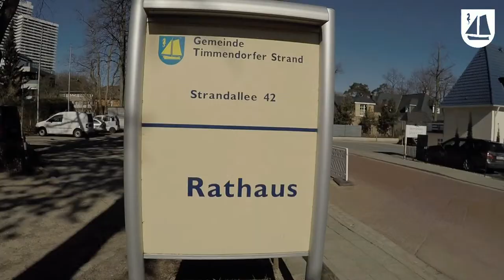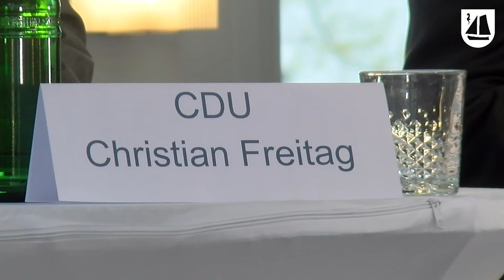Kommunalwahl in Timmendorfer Strand 2023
Parteien, Wählergemeinschaften und Kandidaten stellen sich vor.

Am 14. Mai 2023 finden in Schleswig-Holstein die Kommunalwahlen für die Gemeinde- und Kreisvertretungen statt. Bei diesen Wahlen wird auch die Gemeindevertretung in der Gemeinde Timmendorfer Strand für die kommenden fünf Jahre bis 2028 neu besetzt.

Insgesamt sechzig Direktkandidaten aus vier Parteien und zwei Wählergemeinschaften stehen in der Gemeinde Timmendorfer Strand in fünf Wahlkreisen zur Wahl. Neben vielen bereits in der derzeitigen Gemeindevertretung vertretenen Kandidatinnen und Kandidaten bewerben sich auch viele neue Gesichter um einen Platz in dem Gremium.

Um den Wählerinnen und Wählern einen guten Überblick über die verschiedenen Parteien und Wählergemeinschaften, ihre Bewerberinnen und Bewerber sowie ihre Ziele für die kommende Wahlperiode zu verschaffen, veranstaltet die Gemeinde Timmendorfer Strand

am Freitag, dem 28. April, um 18 Uhr eine Vorstellungsrunde
in der Rotunde der Trinkkurhalle Timmendorfer Strand,
bei der jede Partei beziehungsweise Wählergemeinschaft durch einen Kandidaten vertreten wird.